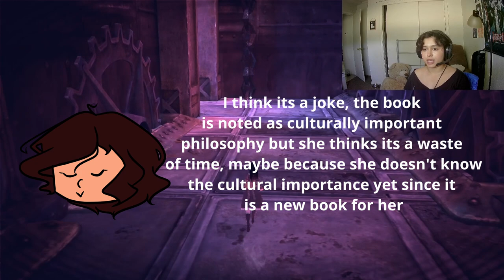SCARY BOSS FIGHT?! [Alice Madness Returns Part 3]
3rd installment is here, time to finish the Hatter's domain together!